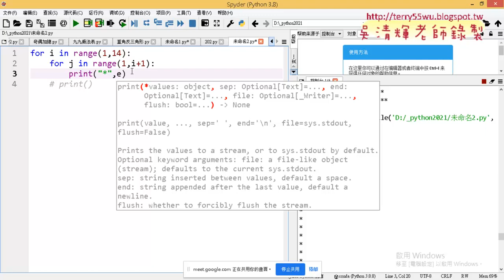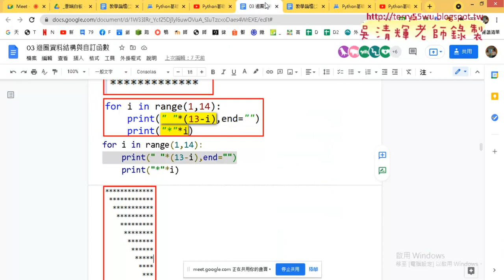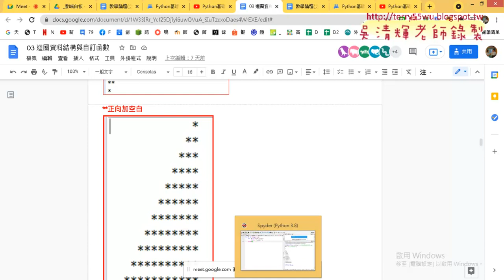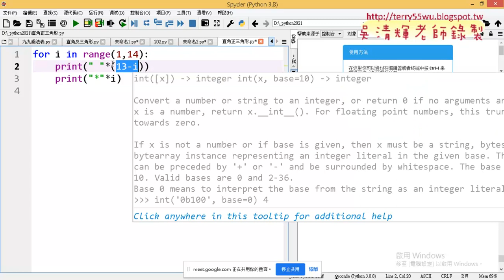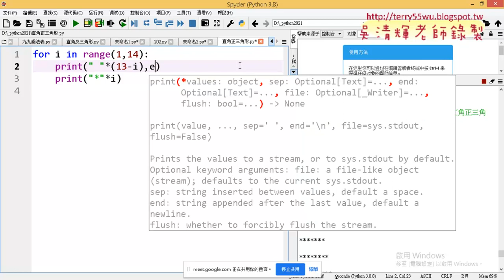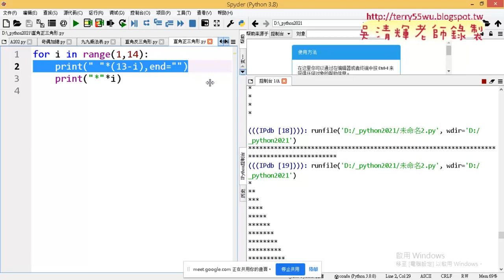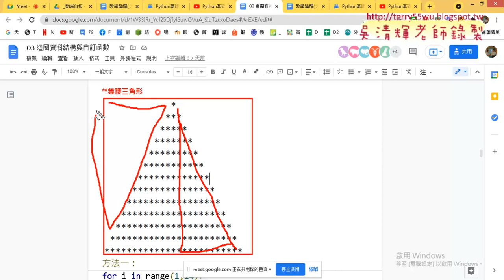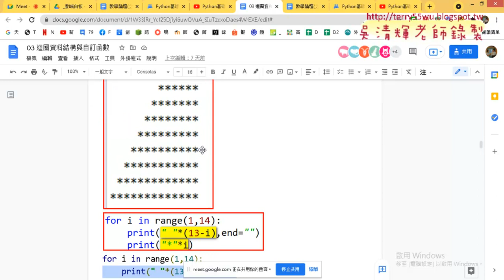03 字串輸出用雙重迴圈與加空白